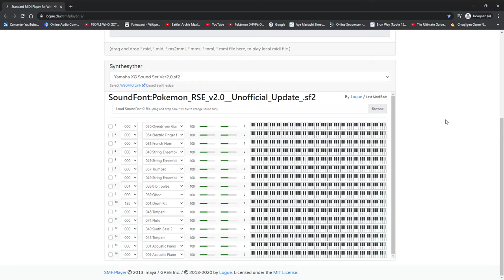Majestic Encounter (Remix) - (RSE soundfont version)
Well, I decided to expand my short composition, Major Encounter and to make it sound as if it were from an "overworld" theme. Again, I like Vee, who is the OC of Yamix, aka Green Sister.

I did say that I was gonna use Garageband, but my birthday is going to come up, so I've remixed it, instead. Although I am the "first-time", I can make it more different by using it as my base.
This is the RSE version (or GBA remix). I have to switch the snares in the RSE. I also switched certain instruments around to fit the "Hoenn" vibe, while also implementing the Megadimension Neptunia vibe.
I hope you like it. This is the last one out of all the versions.